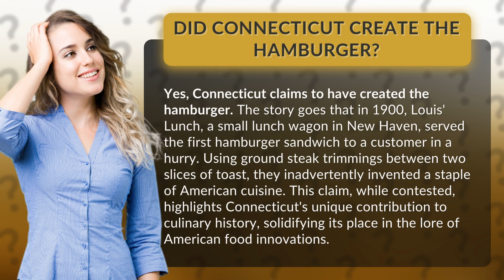Did Connecticut create the hamburger?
Connecticut: The Birthplace of the Hamburger • Hamburger Haven • Discover the fascinating story of how Connecticut claims to have created the hamburger, tracing back to a small lunch wagon in New Haven in 1900. Uncover the accidental invention that forever changed American cuisine and solidified Connecticut's place in culinary history.